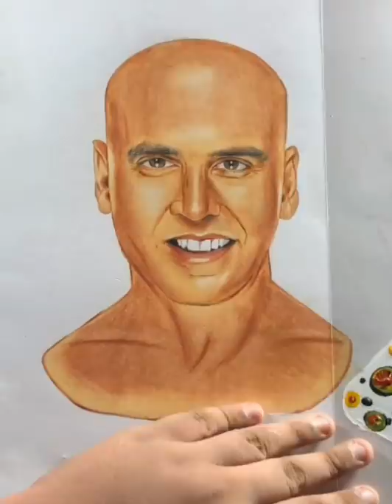Akshay Kumar's Ten Characters Bollywood Journey // Rk Aadil //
I used DOMS coloured pencils to draw this masterpiece

Here is The Bollywood journey of Akshay Kumar

Tags -

rk aadil sushant singh rajput
rk aadil tiger shroff
rk aadil art
rk aadil sketch
rk aadil painting
ranveer singh